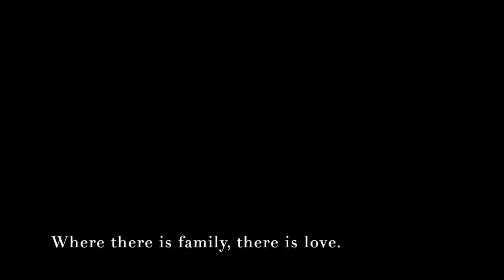SodSquad: 2020 Christmas in the Country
this christmas was extra special because it was spent with the greatest family and friends :) nothing beats Christmas in the country!